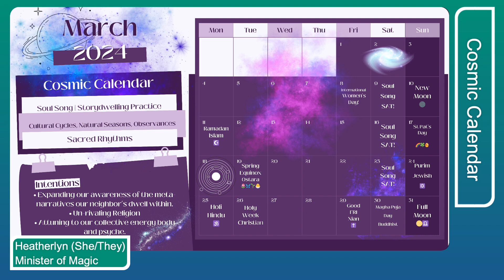Is There Another Way to Honor Easter? Soul Song Saturday with Heatherlyn March 30, 2024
Welcome to Soul Song Saturdays! Say HI in the chat! We love to know you’re here! Sing along, breathe together, ground and center for the week!
00:00 - Opening Song - Guaranteed by Eddie Veder
I chose Guaranteed by Eddie Veda  because of our focus on Easter weekend and I’m seeking to share with you my post religious trauma recovery interpretation that may have relevance for us all whatever spiritual path we are on!
03:20 - Welcome
04:33 - Invocation of Presence: Lighting 3 Candles, Breath Practice.
05:21 - 1st Candle: Welcoming and getting present to the reverberating hum of life, the essence of Being, the Universal and Interconnecting Presence itself.
05:59 - 2nd Candle: Acknowledging and lifting up all those oh our hearts and minds. Any spiritual guides and guardians, kind-hearted ancestors. Feel free to name loved ones in the chat.
06:47 - 3rd Candle: Welcome your whole self here and now - body, mind, heart.
Honoring the Cycles and Seasons, winter to spring, life - death - rebirth, shedding what doesn’t serve, allowing grief to have its process to make room for the new. Sometimes it’s painfully obvious what we need to release, and difficult to do because it requires grief, so I hope this holds someone’s pain and provides courage for recognizing the next stage of letting go.
02:31 - Song: Your Silence by Heatherlyn - unreleased
This time together is for anyone who resonates. We’ve got shared values of embodying the fullness of life with love and it’s never about one specific religion on belief. Living your soul song and letting your light shine is particular to you and whatever path supports you in elevate the energetic vibration you desire in your life is good and right. We honor all paths here…
17:05 - Storydwelling Practice
Storydwelling is my word for cultivating courageous compassionate curiosity for ourselves and one another, recognizing the shaping nature of narrative. This is a practice of presence emphasizing empathy and openness to learning.
19:15 - Cosmic Calendar
Good Friday has been a favorite day of the year for many years because it’s a day I feel I get to be utterly honest about the pain of life and being human within a spiritual context and hold that space for others too (when so often, not always but too often, churchy people - not to mention yogis and others because our culture is infused with the tyranny of happiness - want you to be positive and spiritually bypass the shitty stuff of life.)
Jesus was a brown-skinned Palestinian Jewish Rabbi and revolutionary who was unjustly murdered by state sanctioned violence, as so many black and brown kin in our human family still are today. So on this Easter weekend Christ story, we can look at this as a remembrance that God completely and utterly identifies with the experience of injustice, knowing what it feels like to have people encounter you and believe that your very existence is a threat, as so many of our BIPOC and queerly beloveds have experienced.
The Divine became intimate with immense suffering and the death that is an integral part of life and humanity, betrayed by dearest ones, even ghosted by God - and still showed tenderness and care to those accused and tortured alongside him, still believing through doubt, still loving on his mother. It’s an astonishing account.
27:22 - Song: Rose Petals by Common Hymnal
32:52 - Musical Apothecary: a musical meditation, mantra/affirmation, or breath practice
34:16 - A Reading
36:20 - Song: How Long by Heatherlyn - Musical Apothecary Album
39:48 - Gratitude Practice: Share what and who you’re grateful for in the chat!
43:56 Song: In Recovery by Heatherlyn and Tony Bean- 9BEATS
51:19 - Living Love
52:44 - Closing Song: Light Will Find Us by Heatherlyn - Musical Apothecary Album
Web: ➜  @HeatherlynMusic
Listen to Music!
Spotify: ➜ Heatherlyn Music - Spotify
Apple: ➜ ‎Heatherlyn – Apple Music